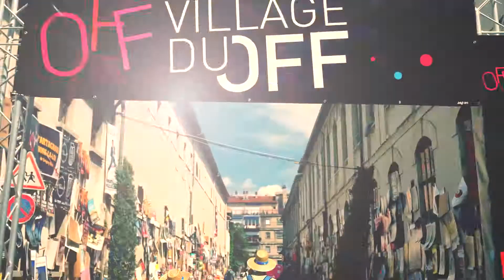Festival OFF d'Avignon 2014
Image : Chun-Yi CHANG